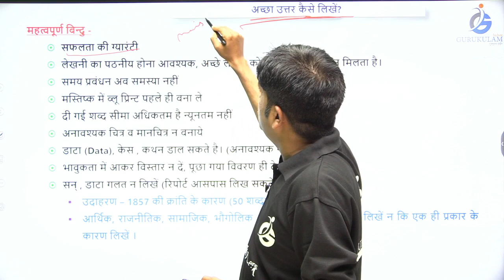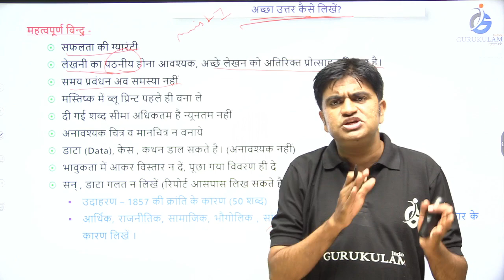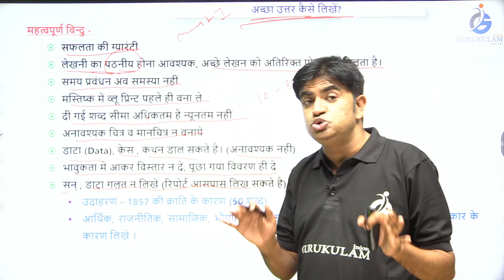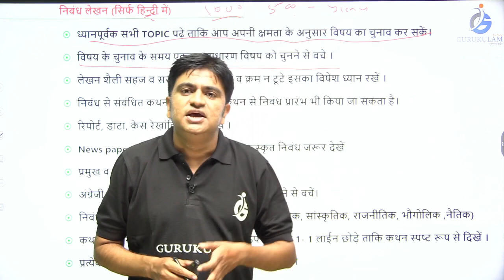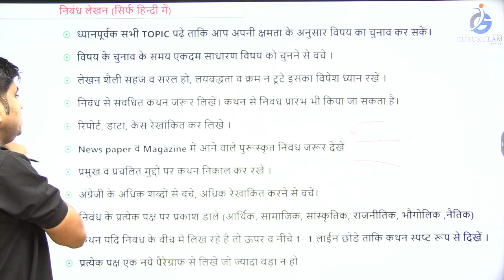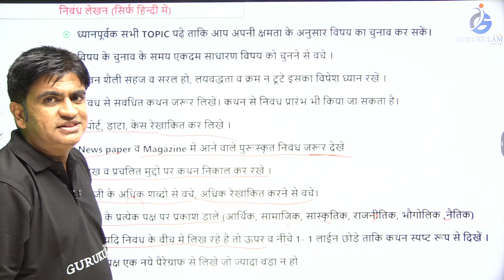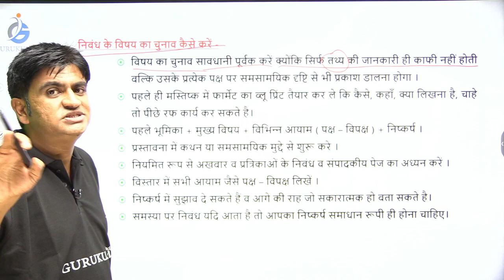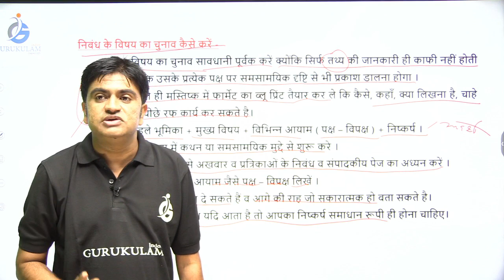mppsc mains answer writing tips। mppsc मुख्य परीक्षा में अच्छा उत्तर कैसे लिखें?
महत्वपूर्ण playlist सभी परीक्षाओं के लिए उपयोगी

Join daily free practice test